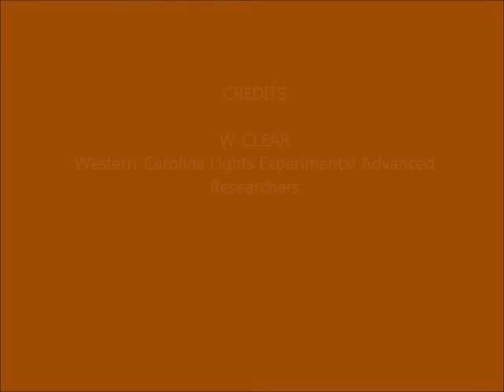Brown Mountain Lights Camera 1 Nov 24-25, 2014